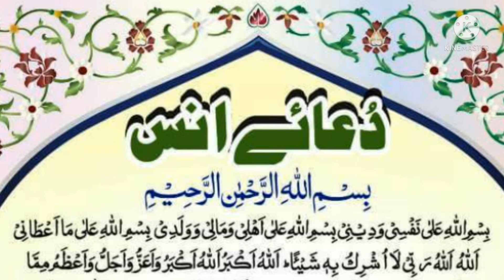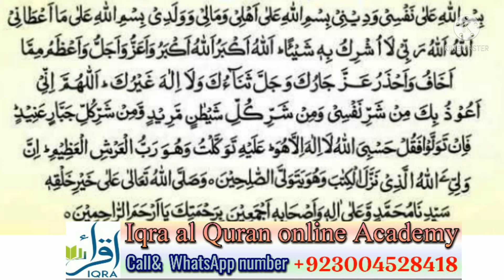Dua Anas Bin Malik Razi Allahu Tala anh/Hafiz Shafiq/#63 دعائے انس بن مالک رضی اللہ تعالی عنہ